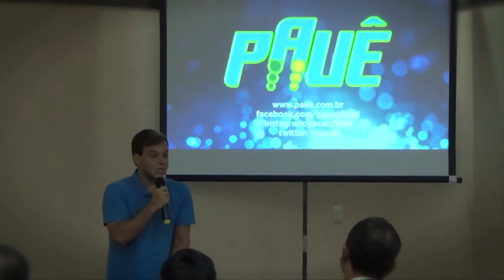Pauê realiza palestra para a Rede 2.0 HOTÉIS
Palestra Motivacional realizada na cidade de Bauru para gerentes da Rede 2.0 Hotéis